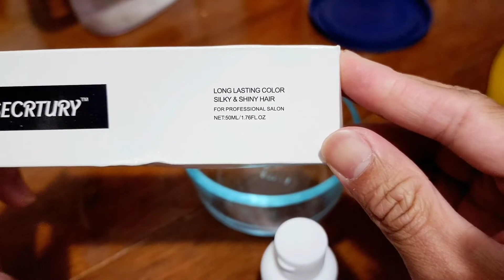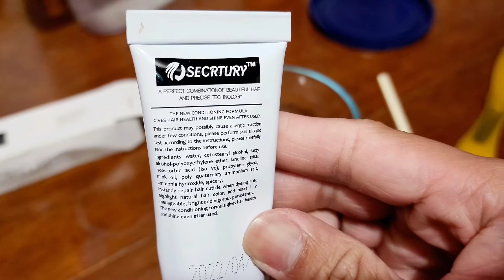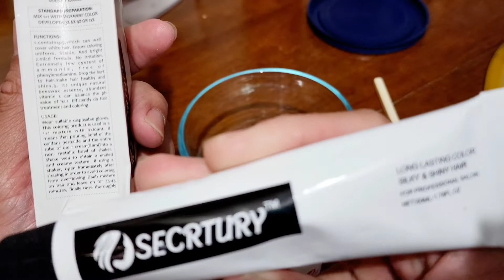Secrtury Hair Coloring shampoo Legit ba talaga o Isang Scam? pinoy tagalog Review and Try out 2022